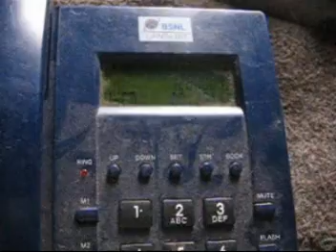tele20111031fakeBill.MPG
the Bullock cart as on 20111031 !